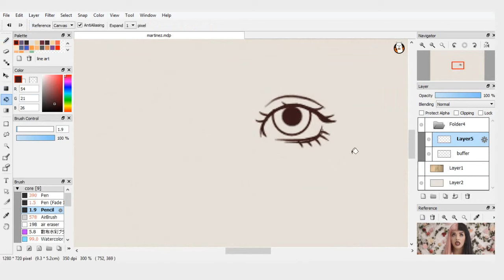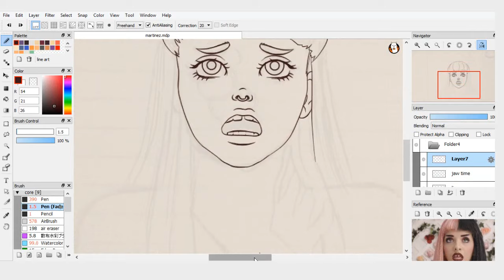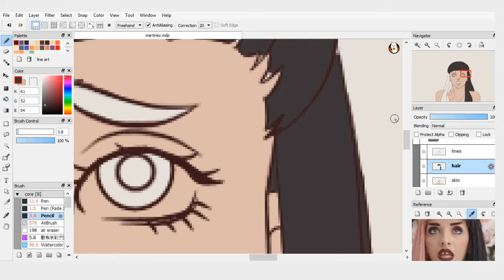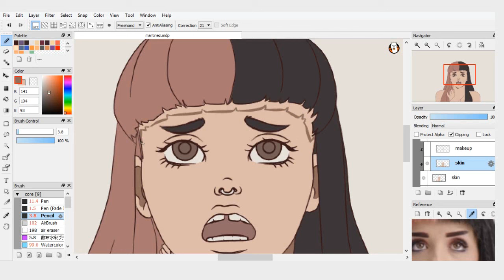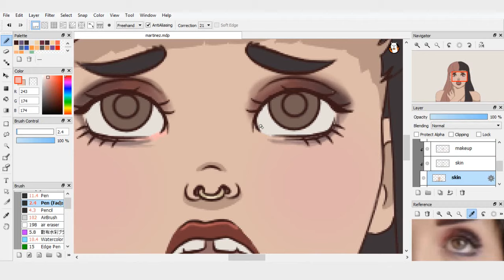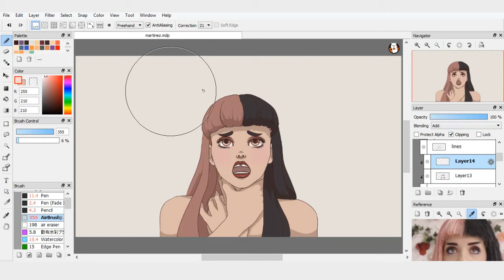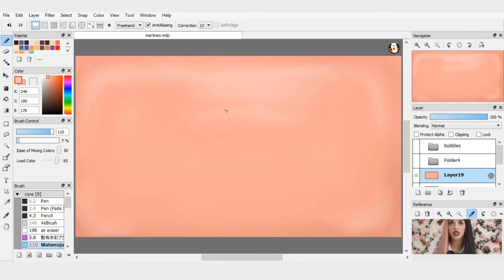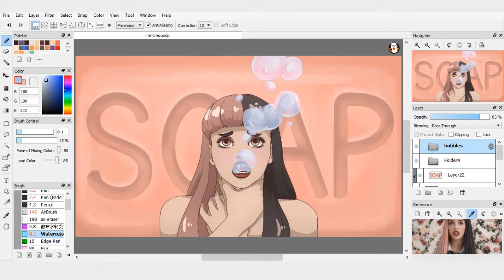why i no longer believe timothy heller (melanie martinez soap speedpaint)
7/27/2018: the point isn't that heller and martinez stayed friends after the assault. the point is that heller LIED and said they stopped being friends in 2016. here's proof they were friends in 2017 if she has nothing to hide, there's no reason to lie. please remember occam's razor, and that all of these points work together to create one picture. most of these things alone prove nothing, but when they're all viewed together like parts of a machine, it's enough to convince me that martinez is innocent.
i'm not trying to make a heller diss video or something, but it's kind of hard for me not to get emotional when i have my personal experiences in the back of my head the whole time. i just want to say that i don't believe her, and that she contributes to rape culture by lying about rape. for some reason actual rape victims kind of push it under the rug, but lying about rape is actually a HUGE problem that happens ALL THE FUCKING TIME, and it hurts our credibility. it needs to be STOPPED AND PUNISHED. i hope this rape drama ends soon, because i'm kind of sick of it. and i'm also sick of kids thinking melanie martinez is a rapist and that sexual assault is okay, which is an inevitability of lying that heller should have fucking predicted.

on another note, guys, i know you're going to want to go home and take a shower, but please go to the hospital asap, get a rape kit, and report it to the police. not reporting it to the police is one of my biggest regrets in life--i chose not to for lots of reasons; since there was no penetration, (thank fucking god i was wearing boxer shorts since he was going in that angle), i wasn't sure if it was technically rape or abuse and it happened in a different state than the one i lived in, both having different laws and definitions of rape. (still not sure if it's considered rape or sexual assault, and most of the things i read on it had varying opinions on what counted as rape, and a ton of sites used them interchangeably; so if i used the word wrong, i'm sorry) and i worried that his college friends would beat the shit out of me and meanwhile he'd be charged with abuse and see like 3 months in jail or no time at all. in other words, it would be all for nothing. though in retrospect he might have been kicked out of the military, and some people would hesitate to get close to him. that wouldn't have been enough for me, but better than nothing. i could call him out on twitter with the hashtag MeToo, but it wouldn't make a damn bit of difference. You need to report it as soon as you can; it'll bring you peace sooner, and it'll keep it from happening to someone else. and if the courts don't decide in your favor... i guess MeToo would be your next stop. but i guess you'd have to talk to someone who went through that step.

never thought i'd be uploading something under the "news & politics" category...

ALSO:
i don't usually link to videos outside of my channel since it's dumb move if you want to keep viewer retention, but reagan wolf broke down timothy heller's body language in an interview, and it's worth a watch. "Body Language: Timothy Heller on Melanie Martinez"